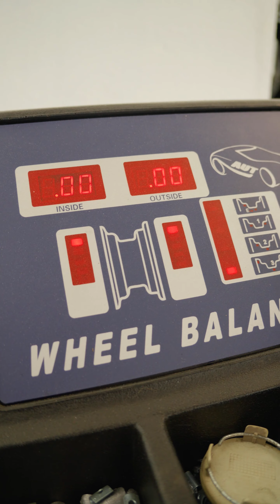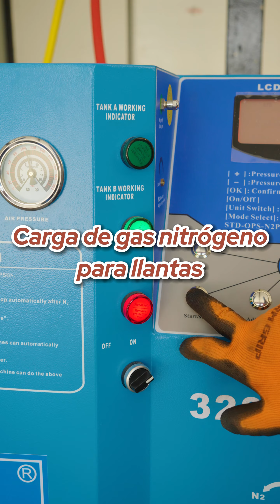Master LLantas | Servicios